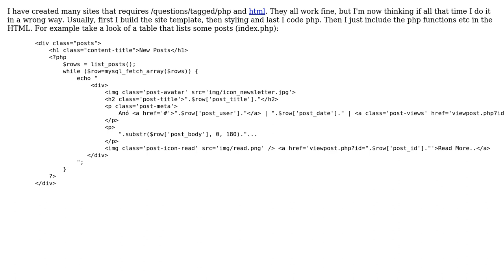Code Review: Listing blog post excerpts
With thanks & praise to God, and with thanks to the many people who have made this project possible! | Content (except music & images) licensed under CC BY-SA | Music | Images & others | With thanks to user wr21 user Robin Carlo Catacutan user 200_success and the Stack Exchange Network Trademarks are property of their respective owners. You are responsible for your own actions.